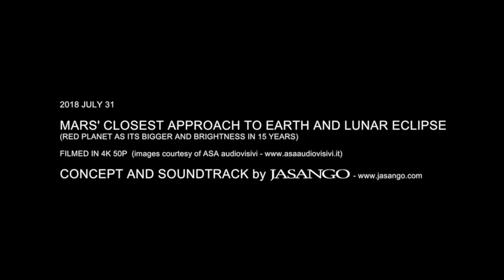Tribute to the Moon 50th Anniversary Apollo 11 landing - Giuseppe Setteducati & Antonio Sernia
“That's one small step for a man, one giant leap for mankind”

A little tribute to the Moon and the Red planet in the 50th Anniversary of the Apollo 11 landing. Original video footage taken from 2018 lunar eclipse and the soundtrack composed in the winter of the same year.

- Percussions, live electronics, Rec and Mix: Setteducati Giuseppe
- Guitars and live electronics: Antonio Sernia
- Video Footage: Luca Morelli - ASA Audiovisivi S.r.l